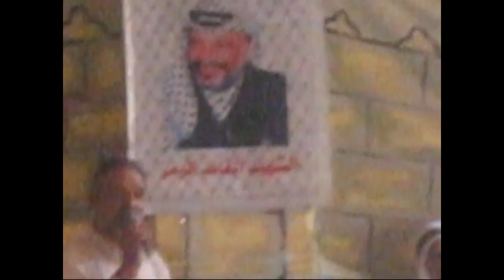فعالية مجلس الطلبة تضامنا مع الاسرى - جامعة القدس المفتوحة 2011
من ايام الجامعة - كلمتي وانا رئيس مجلس الطلبة في احتفالية تضامنية للاسرى في سجون الاحتلال